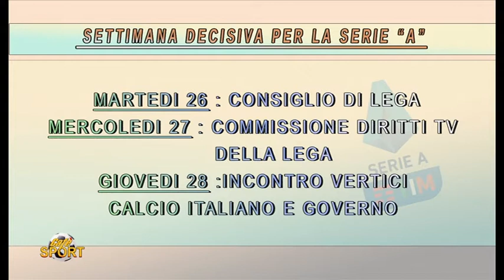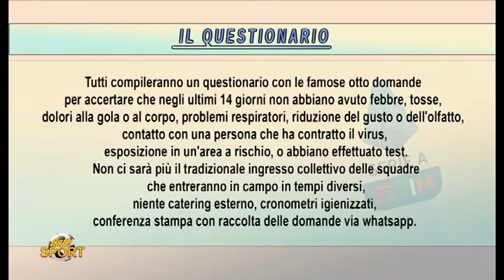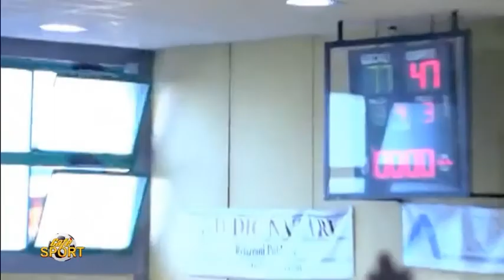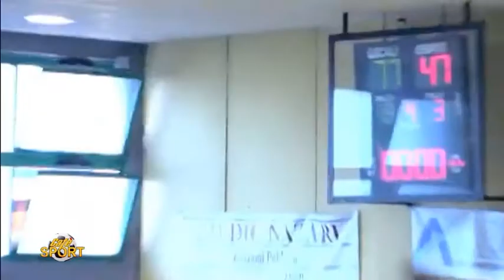CAFE SPORT LUNEDI 25 MAGGIO 2020